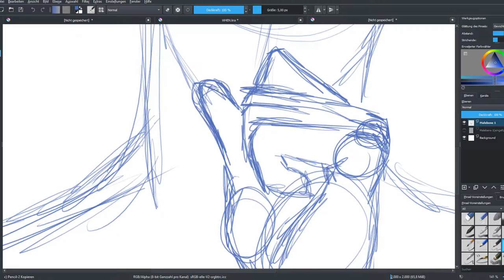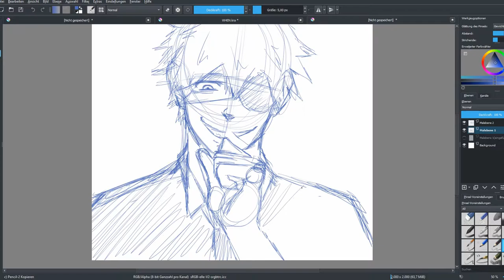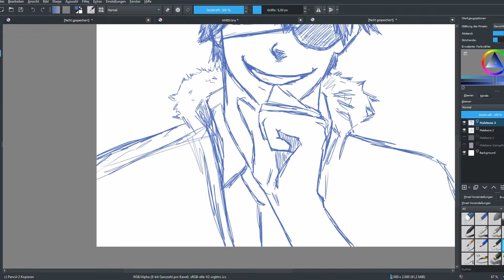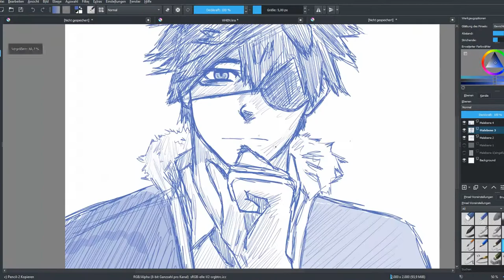Johnny Bates (OC) | Speed Drawing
Johnny Bates is here. One of my (currently) 8 OCs.